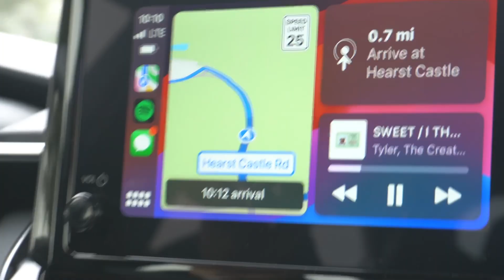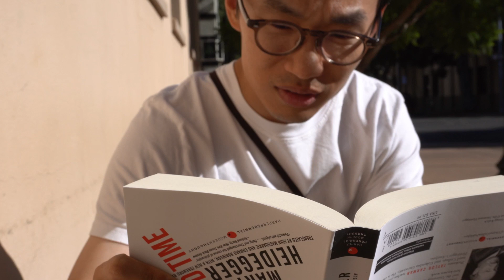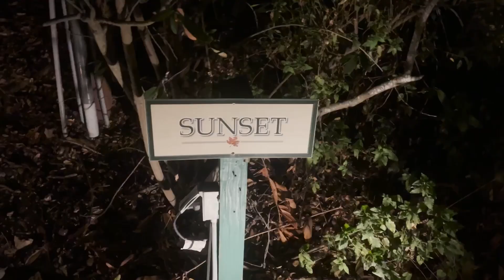September Vlog: San Luis Obispo 🌊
Wrapping up the month of September with a weekend getaway to San Luis Obispo (again) We stayed for 2 days but out itinerary was pretty stacked:
Day 1:
Hearst Castle
Downtown SLO (Luna Red)
Scout Coffee
Sunbuggy ATV Rentals @ Oceano
Oceano Dunes
Sunset Drive-In Theater
Sycamore Mineral Springs

Day 2:
Avilla Valley Barn
Morro Bay (Giovanni's Fish Market)
Scout Coffee (again haha)

made such great memories ♡